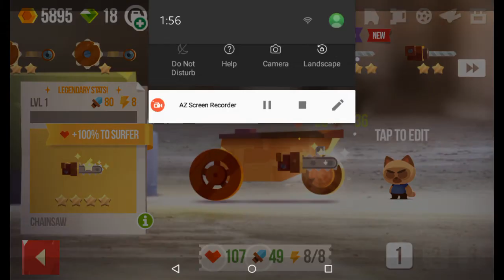C.A.T.S episode 3